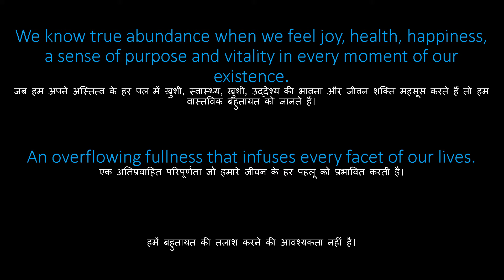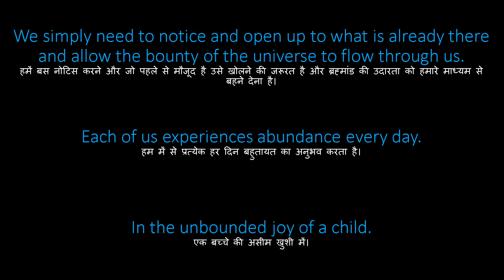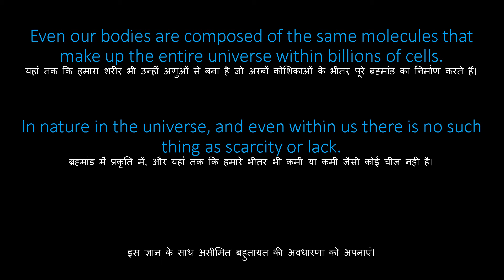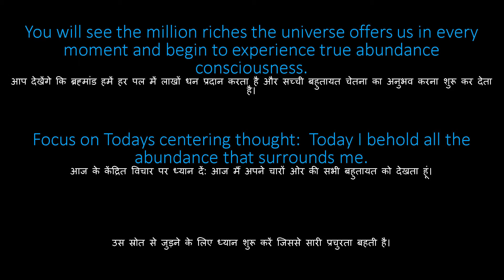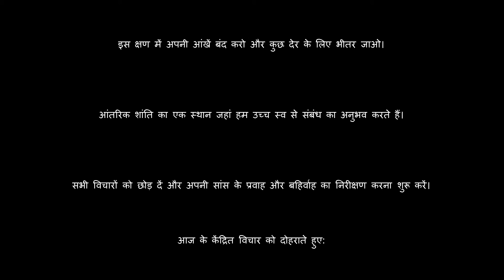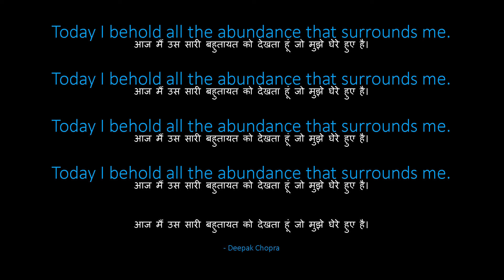दिन १ | २१ दिनों की प्रचुरता ध्यान | अंग्रेजी छात्र वीडियो सुनें और बोलें | EP 93 Hindi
English American Native Tutors
(E-AN TUTORS)
इस वीडियो में अंग्रेजी के छात्र सीखेंगे:
• प्रचुरता के २१ दिन - पहला दिन
• "आज मैं इस बात पर ध्यान केंद्रित करता हूं कि मैं अपने जीवन में क्या आकर्षित करना चाहता हूं।
• सच्ची बहुतायत क्या है?
• सच्ची बहुतायत वह अनुभव है जिसमें हमारी सभी जरूरतें आसानी से पूरी हो जाती हैं, और हमारी इच्छाएं स्वतः पूरी हो जाती हैं।
• जब हम अपने अस्तित्व के हर पल में खुशी, स्वास्थ्य, खुशी, उद्देश्य की भावना और जीवन शक्ति महसूस करते हैं तो हम वास्तविक बहुतायत को जानते हैं।
• एक अतिप्रवाहित परिपूर्णता जो हमारे जीवन के हर पहलू को प्रभावित करती है।
• हमें बहुतायत की तलाश करने की आवश्यकता नहीं है।
• हमें बस पहले से मौजूद चीजों को नोटिस करने और खोलने की जरूरत है और ब्रह्मांड की उदारता को हमारे माध्यम से बहने देना है।
• हम में से प्रत्येक हर दिन बहुतायत का अनुभव करता है।
• बच्चे के असीम आनंद में।
• सूरज की रोशनी, जो कमरे को भर देती है जैसे ही आप अपनी आँखें खोलते हैं एक नए सुबह के दिन के लिए।
• कई दोस्त और परिवार जो हमेशा आपके लिए हैं।
• प्रकृति भी अपनी सारी महिमा में प्रचुरता को दर्शाती है।
• वाइल्डफ्लावर के जीवंत क्षेत्र, राजसी पर्वत चोटियाँ, हरे-भरे और सुगंधित जंगल, और समृद्ध वन्यजीव जो हमारे ग्रह पर पनपते हैं।
• ये सभी उपहार जो प्रकृति हमें हर पल प्रदान करती है, सच्ची बहुतायत के उदाहरण हैं।
• किनारे के एक इंच में रेत के दाने या रात के आसमान को भरने वाले टिमटिमाते तारों को गिनना नामुमकिन है.
• हमारा शरीर भी उन्हीं अणुओं से बना है जो अरबों कोशिकाओं के भीतर पूरे ब्रह्मांड का निर्माण करते हैं।
• ब्रह्मांड में प्रकृति में, और यहां तक ​​कि हमारे भीतर भी, कमी या कमी जैसी कोई चीज नहीं है।
• इस ज्ञान के साथ असीमित बहुतायत की अवधारणा को अपनाएं।
• यह जानते हुए कि आपके दिल की इच्छाएं हमेशा उपलब्ध हैं, बशर्ते आप उन्हें प्राप्त करने के लिए खुले हों और अपने उपहारों को दुनिया के साथ साझा करने के लिए खुले हों।
• आज किसी समय, अपने चारों ओर और अपने भीतर प्रचुरता के उदाहरण देखने के लिए समय निकालें।
• आप देखेंगे कि ब्रह्मांड हमें हर पल में करोड़ों धन की पेशकश करता है और सच्ची बहुतायत चेतना का अनुभव करना शुरू कर देता है।
• आज के केंद्रित विचार पर ध्यान दें: आज मैं अपने चारों ओर की सारी बहुतायत को देखता हूं।
• उस स्रोत से जुड़ने के लिए ध्यान शुरू करें जहां से सारी प्रचुरता बहती है।
• इस क्षण में अपनी आंखें बंद करें और कुछ देर के लिए भीतर जाएं।
• आंतरिक शांति का एक स्थान जहां हम उच्च स्व से संबंध का अनुभव करते हैं।
• सभी विचारों को छोड़ दें और अपनी सांस के प्रवाह और बहिर्वाह का निरीक्षण करना शुरू करें।
• आज के केंद्रित विचार को दोहराना:
• आज मैं उस सारी बहुतायत को देखता हूं जो मुझे घेरे हुए है।
— दीपक चोपड़ा

आप हर दिन बहुतायत का अनुभव कैसे करते हैं?
मैं अपने जीवन में क्या आकर्षित करना चाहता हूं?
मैं अपने लिए एक पल कैसे निकालूं?
बहुमत क्या है?
मैं और अधिक प्यार कैसे प्राप्त करूं?
मैं और अधिक आनंद कैसे प्राप्त करूं?
मुझे और दोस्त कैसे मिलेंगे?
मुझे और पैसे कैसे मिलेंगे?
मैं बेहतर स्वास्थ्य कैसे प्राप्त करूं?
भगवान कहाँ है?
ईश्वर क्या है?
मैं एक उच्च शक्ति से कैसे जुड़ूं?
ध्यान क्या है?
मैं अपने जीवन में और क्या पाना चाहूंगा?
मैं कैसे खुश रह सकता हूँ?
मैं आंतरिक शांति कैसे प्राप्त करूं?
मैं और अधिक आध्यात्मिक कैसे हो सकता हूं?
मैं खुद को कैसे ढूंढूं?
खुशी एक विकल्प है।
मेरी समस्याओं का स्रोत क्या है?
मेरी हर समस्या का समाधान क्या है?
व्यक्तिगत बहुतायत क्या है?
अनंत स्रोत क्या है?
# मैं अपनी सांस के प्रवाह और बहिर्वाह को कैसे देख सकता हूं?
मैं अपने उच्च स्व से संबंध कैसे प्राप्त करूं?